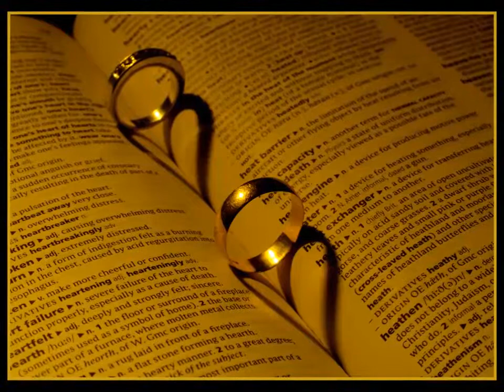Frontline Photography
Randoms